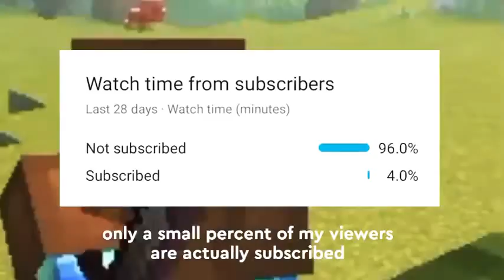YCreatures Origins Add-on/Mod In MCPE/BE! |Review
Credits To:@Gabriel Castro

Thx For Watching! Stay Safe!♥️